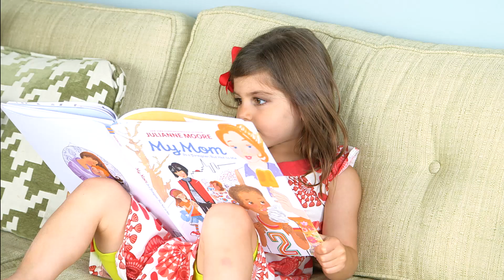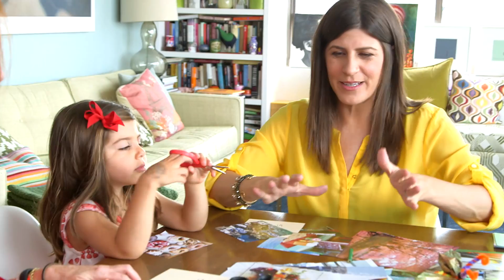The Mommy Shorts Show: The One Where Julianne Moore Uses Mazzy's Foot as a Phone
In my finest Mommy Show moment, I had the great honor of sitting down with Academy Award winner Julianne Moore. But first, she had to explain to Mazzy and Harlow who the hell she was. While she was over, she played store, labeled school clothes and used Mazzy's foot as a phone. If you look closely, you can see that Mazzy has a black eye during this episode! She knocked her head into a table the day before and we had to cover it with make-up. Tune in for a summer re-run every Thursday!

"The Mommy Shorts Guide to Remarkably Average Parenting" is now available for pre-order! Out on September 27th.

Mommy Shorts is a parenting blog by Ilana Wiles about bringing up two girls in NYC. It features a mix of personal parenting war stories, parenting charts, baby memes, celebrity interviews, can't-miss contests, and more.